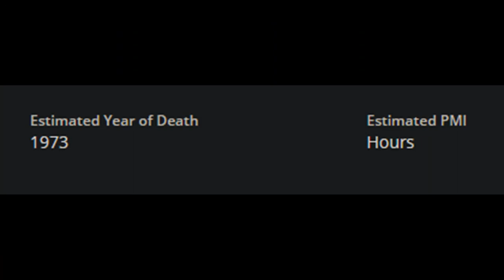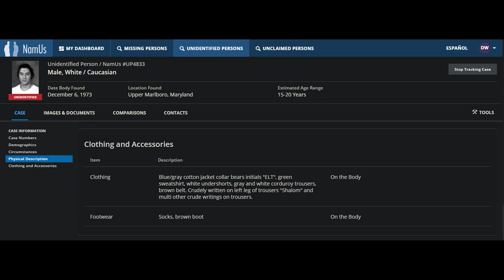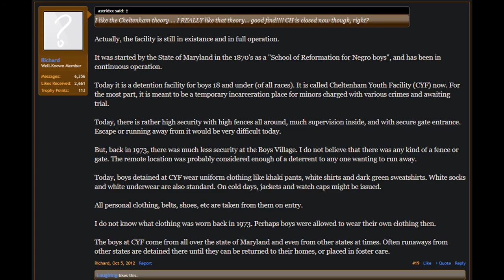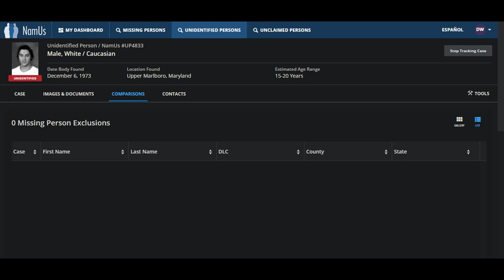Prince George's County John Doe, 1973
A list of exclusions could not be located.

Prince George's County John Doe at The Doe Network